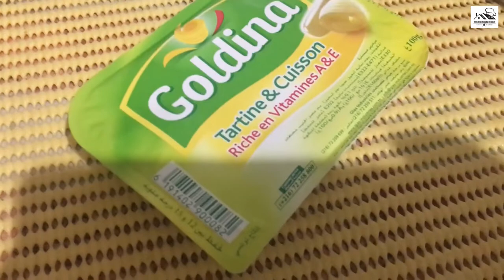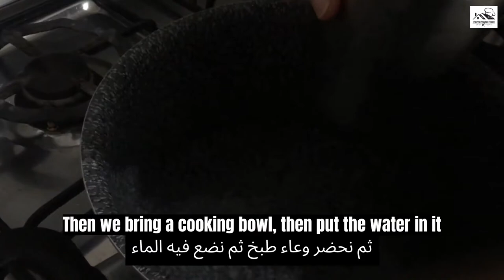easy homemade Chamois cake recipe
An easy recipe for the French chamois cake, no oven required.no
egg cold cake so easy to make homemade chamois cake recipe with

simple ingredients,i hope you like the recipe please try at home.

passion for cooking with the world .

i would love to help people and share many idea about the kitchen

and many Technic to prepare the food in home as a famous

restaurant with magic touch.

becomes better in the future in terms of photography and the tools

today we make easy homemade Chamois cake recipe

Chamois cake
the ingredients
2 packets of biscuits
1 cream
2 cream caramel
100 gm butter
1/2 cup powdered milk
1 cocoa
3 cups of water

How to make chamois cake
First we prepare the blender, then the biscuit and grind it until

it becomes smooth, then put the melted butter
Then we bring a Pyrex bowl, put the buttered biscuits, then press

them by hand until they stick together
Then we put it in the refrigerator for 30 minutes
Then we bring a cooking bowl, then put the water in it, then put

the powdered milk, then put the cream caramel with constant

stirring until it boils, then bring the blender, put the biscuits,

then the cream, then put the mixture while it is hot, mix it well,

then put the mixture on a Pyrex tray and then put it in the

refrigerator for 3 hours
Then we put cocoa on the face of the cake
And our chamois cake is ready to be served

كيكة الشامواه
المكونات
2 باكيت من البسكويت
1 قشطة
2 كريم كراميل
100 غم زبدة
1/2 كوب حليب بودرة
1 كاكاو
3 كوب ماء

طريقة عمل كيكة الشامواه
اولا نحضر البلندر ثم البسكويت ونطحنه حتى يصبح ناعما ثم نضع الزبدة المذابة
ثم نحضر وعاء بايركس نضع البسكويت المخلوط بالزبدة ثم نضغط عليه باليد حتى يتماسك مع بعض
ثم ندخلها الثلاجة لمدة 30 دقيقة
ثم نحضر وعاء طبخ ثم نضع فيه الماء ثم نضع حليب البودرة ثم نضع الكريم كراميل مع التحريك المستمر حتى الغليان ثم نحضر البلندر نضع البسكويت ثم القشطة ثم نضع الخليط وهو ساخن

نخلطه جيدا ثم نضع الخليط على صينية البايركس ثم نضعها في الثلاجة لمدة 3 ساعات
ثم نضع الكاكاو على وجه الكيكة
وتصبح لدينا كيكة الشامواه جاهزة لتقديم

free orginal intro video from tp trendz

Intro templates for youtube cooking channel | No Copyright | Free

Download!

free audio music from youtube library

notification so you are not miss the video thank you for support

instagram و pinterest